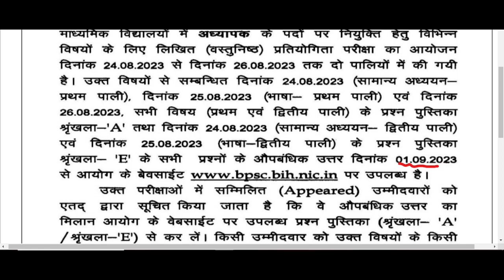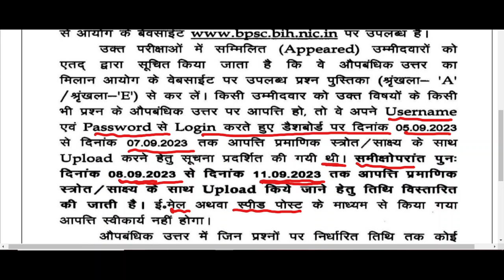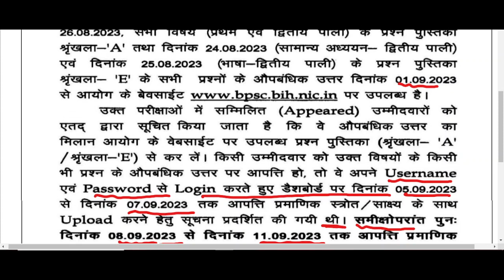बिहार शिक्षक भर्ती//new notice//bpsc tre//आपत्ती निस्तारण डेट बढ़ गई है//prt//tgt//pgt//शिक्षक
बिहार नई शिक्षक भर्ती//विज्ञापन अक्टूबर या नवंबर में//Bihar super TET//PRT//TGT//PGT//CTET//UPTET
Bihar shikshak Bharti Pariksha 2023
Bihar shikshak Bharti vigyapan October November
बिहार शिक्षक भर्ती का विज्ञापन अक्टूबर या नवंबर में
बिहार जूनियर शिक्षक भर्ती
बिहार प्र शिक्षक भर्ती
बिहार नई शिक्षक भर्ती परीक्षा//प्राथमिक सिलेबस//prt syllabus//ctet//uptet//super tet//stet//btet//
बिहार नई शिक्षक भर्ती//योग्यता क्या होगी//PRT//6th -8th//tgt//pgt//ctet p- 1//ctet p -2
बिहार नई शिक्षक भर्ती सभी पदों पर योग्यता
एलिजिबिलिटी क्राइटेरिया फॉर पीआरटी 6 तो 8 टीजीटी एंड पीजीटी
Bihar new teacher vacancy eligibility for 6-8 prt and TGT PGT
बिहार शिक्षक //भर्ती नई नोटिस जारी// b.ed से deled में चेंज करें//सीटेट भी डीएलएड से
बिहार शिक्षक भर्ती//document verification//बीएससी तैयारी डॉक्यूमेंट वेरिफिकेशन में क्या ले जाना है
बिहार शिक्षक भर्ती//bed प्राथमिक शिक्षक भर्ती से बाहर//सुप्रीम कोर्ट लिखित आर्डर जारी
बिहार शिक्षा का भर्ती परीक्षा 2023 और 24 आंसर की जारी
बिहार शिक्षक भर्ती//न्यू नोटिस//correction स्टार्ट हो गया है//bpsc tre//supertet exam
Bihar shikshak Bharti correction
BPSC exam 2023
BPSC t r e 2023
prt exam BPSC
BPSC prt correction date start
prt correction start
TGT correction start
PGT correction start
बिहार शिक्षक भर्ती// आंसर की जारी//BPSC answer key jari//shikshak Bharti Pariksha//bpsc
बिहार शिक्षक भर्ती//OMR गलती//क्या-क्या गलत होने पर आपका रिजल्ट नहीं शो करेगा//OMR mistake
OMR galti result show Karega ki nahin
OMR mistake
OMR bubble mistake
OMR booklet series mistake
OMR nimistic
OMR niyam mistake
OMR date of birth mistake
OMR OMR sheet number mistake
Om are different type mistake
Bihar shikshak Bharti OMR district
Bihar shikshak Bharti
BPSC shikshak Bharti OMR mistake
BPSC exam 2023 and 24
BPSC taiyari exam 2023 and 24
BPSC shikshak Bharti Pariksha 2023 and 24 OMR mistake
बिहार शिक्षक भर्ती परीक्षा 2023 और 24
बिहार शिक्षक भर्ती परीक्षा ओएमआर शीट गलती
बिहार शिक्षक भर्ती परीक्षा ओमर पब्लिक प्रॉब्लम
ओएमआर शीट बबल प्रॉब्लम
बिहार शिक्षक भर्ती ओएमआर शीट नेम रोल नंबर प्रॉब्लम
बिहार शिक्षक भर्ती में रोल नंबर गलत होने पर क्या होगा
बिहार शिक्षक भर्ती में बुकलेट सीरीज नंबर ना डालने पर क्या होगा
बिहार शिक्षक भर्ती में ओएमआर में गलत सीरीज होने पर क्या होगा
बिहार शिक्षक भर्ती परीक्षा 2023 आंसर की
UPTET -2023//गणित - 30 प्रश्न//bpsc prt//2011 में आए प्रश्न//ctet//super tet//btet//htet//utet
बिहार शिक्षक भर्ती परीक्षा
बिहार पीआरटी एक्जाम
बिहार 6- 8 एग्जाम
UPTET -2023//पर्यावरण - 30 प्रश्न//bpsc prt//2011 में आए प्रश्न//ctet//super tet//btet//htet//utet

UPTET- 2023//हिंदी-30 प्रश्न//यूपीटीईटी 2011 में आए हुए प्रश्न//uptet//ctet//btet//htet//utet// all
UPTET exam Hindi question
UPTET 30 question to2011 question paper
BPSC question paper
UPTET exam Hindi 30 question
UPTET- 2023//बाल विकास - 30 प्रश्न//uptet 2011 में आए हुए //uptet//ctet//reet//btet//htet//stet
यूपीटीईटी 2023
यूपीटीईटी एग्जाम 2023
यूपीटीईटी एग्जाम 2023 बाल विकास
यूपीटीईटी यूपीटीईटी बाल विकास शिक्षण शास्त्र
बाल विकास शिक्षण शास्त्र 30 क्वेश्चन
यूपी टेट एक्जाम 2023 डीपी
बाल विकास और शिक्षण शास्त्र यूपीटीईटी एक्जाम
UPTET exam 2023
UPTET exam 2023 Bal Vikas
UPTET exam 2023 child development and pedag
UPTET exam 2023 CDP important question
CDP question
CTET exam 2023
CTET exam 2023 child development
supertech exam 2023
BPSC exam 2023
BPSC TRP exam 2023
BPSC shikshak Bharti 2023
UPTET exam Hindi question paper
uptate Hindi 30 question
यूपीटीईटी एग्जाम में क्वेश्चन
यूपीटीईटी 2011 में आए हुए हैं गणित के प्रश्न
गणित प्रश्न यूपीटीईटी 2011